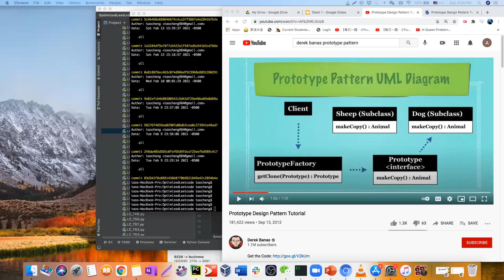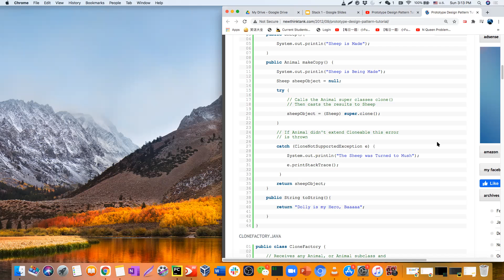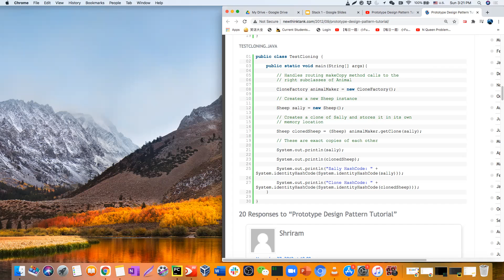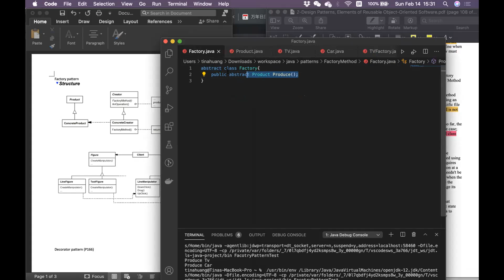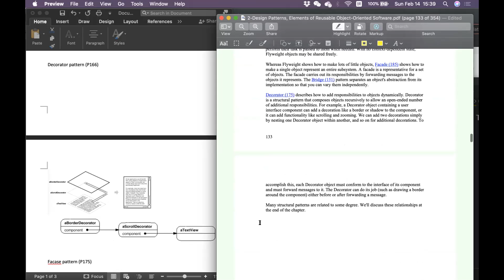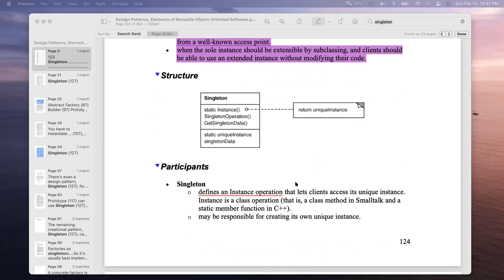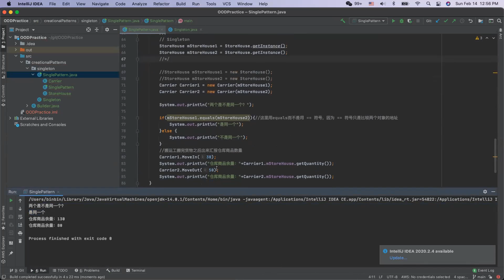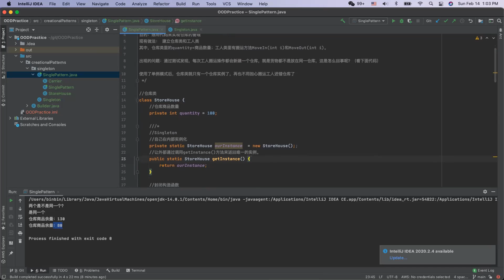Design Pattern Creational - 总复习 2